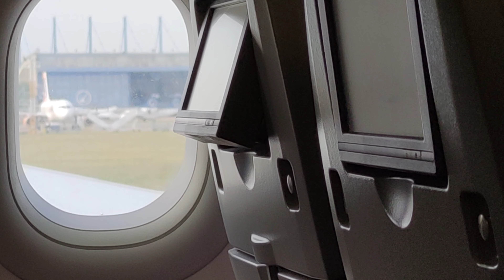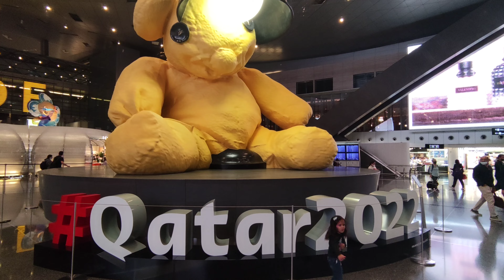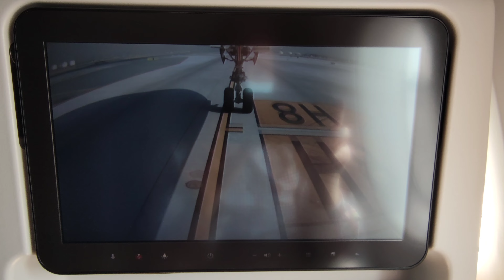From Bucharest to Jakarta with Qatar Airways Economy Class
Doha Airport Otopeni Airport